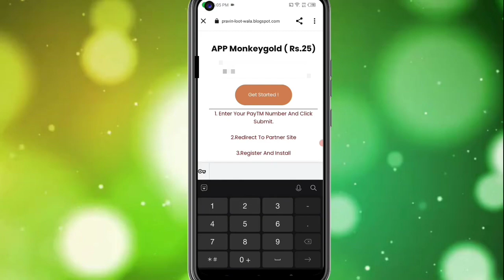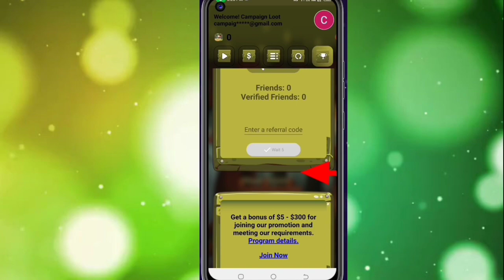🤑Today New Campaign Loot Offer 25₹+₹+25₹ Instant Paytm Cash || Tasks💰Campaign BUG|| New Paytm app